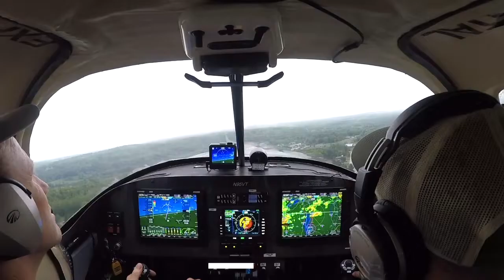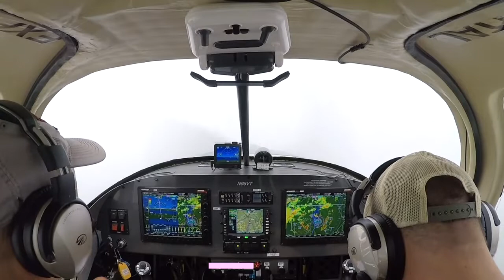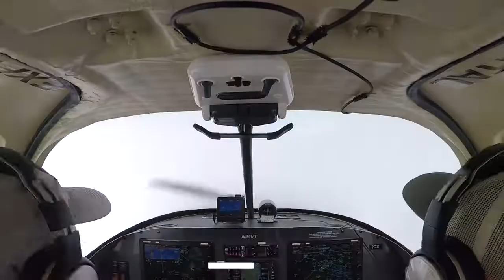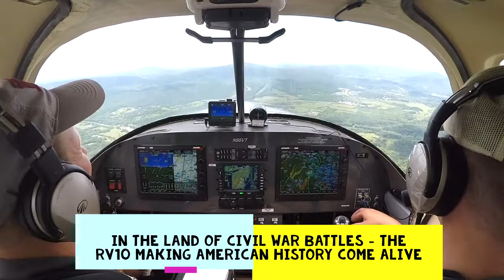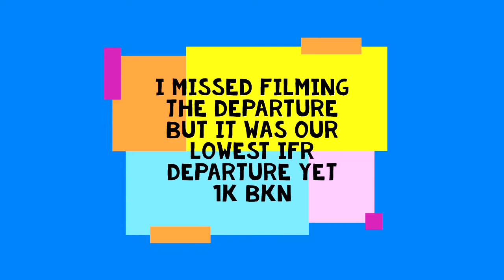RV10 Golf Weekend in Augusta GA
Join my son and I as we travel to Augusta Georgia for a gold weekend.  The weather made this a stressful flight as we avoided some serious weather and had to fly IFR most the way.